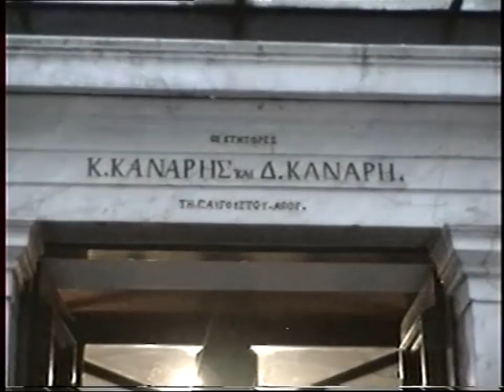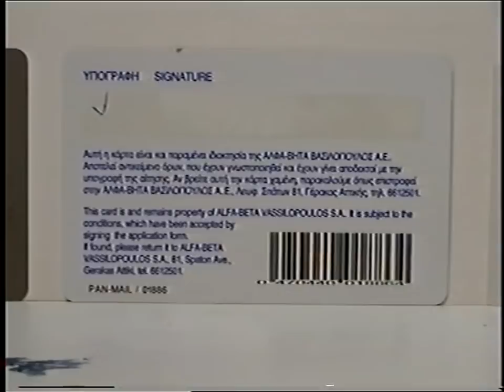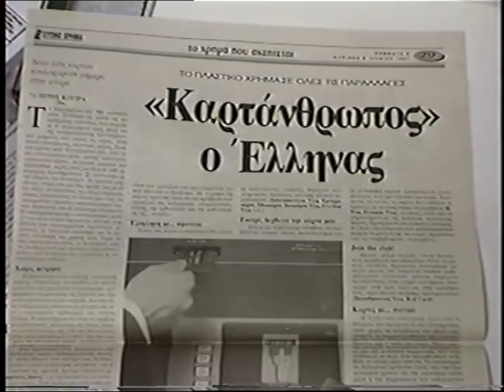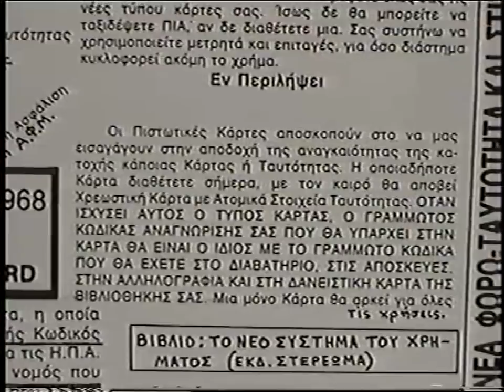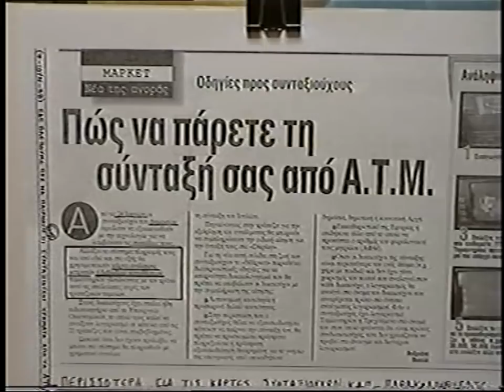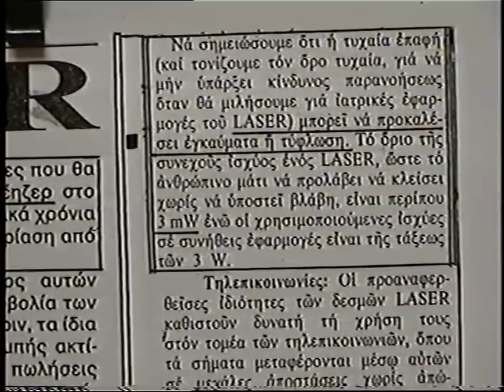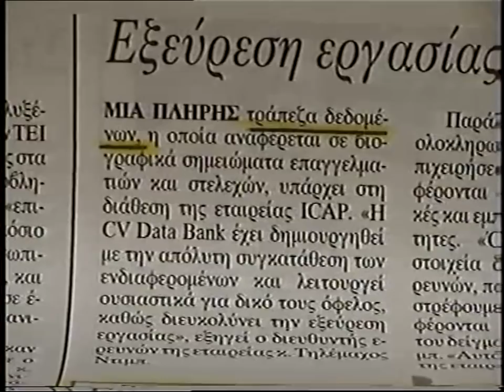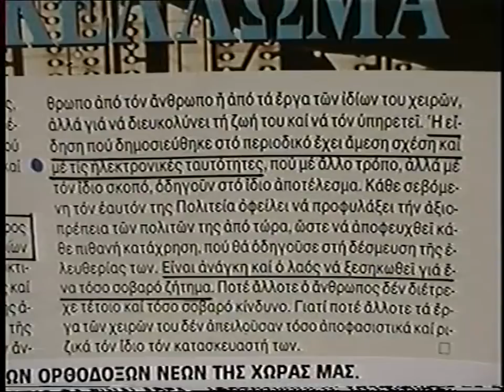1'BAΣΙΛΗΣ ΟΙΚΟΝΟΜΟΥ ''SENGKEN 1997-98 NTOKOYMENTA''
1'BAΣΙΛΗΣ ΟΙΚΟΝΟΜΟΥ ''SENGKEN 1997 98 NTOKOYMENTA''